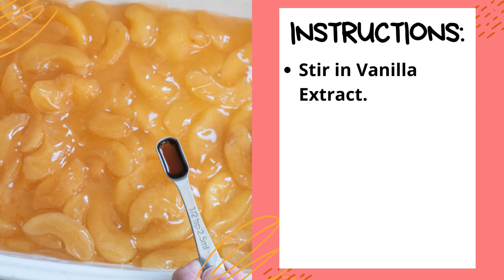APPLE COBBLER WITH CAKE MIX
This Apple Cobbler with Cake Mix is a quick and easy dessert that is exploding with Fall Flavors! Just a couple of simple ingredients and a couple minutes of prep and this Apple Dump Cake will be in your oven baking to bubbly perfection!